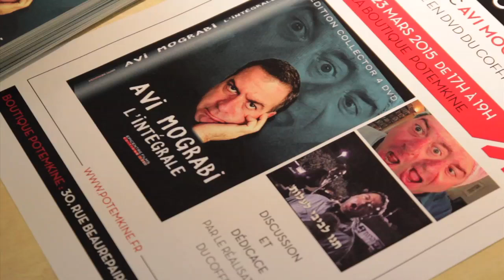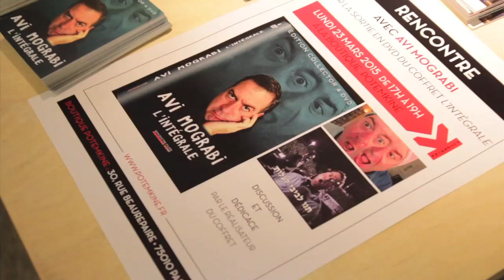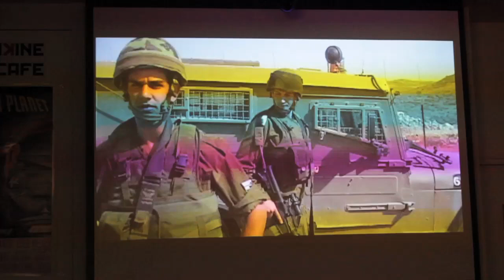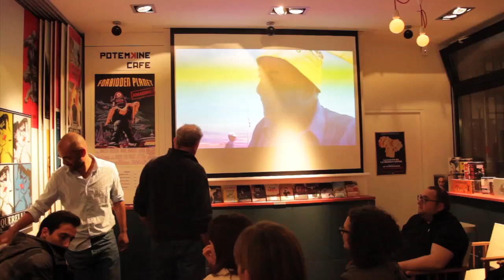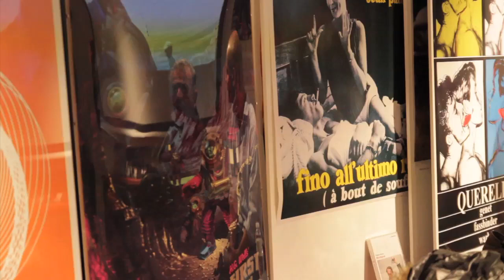Rencontre avec Avi Mograbi (23/03/2015)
Lundi 23 mars 2015, nous recevions le réalisateur israélien  Avi Mograbi pour la sortie en DVD du coffret "Avi Mograbi l'intégrale"